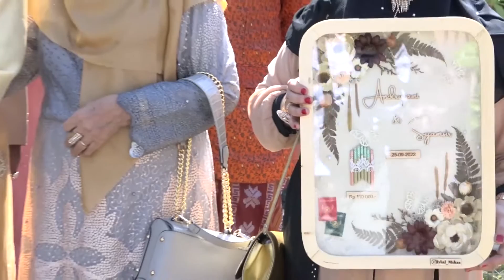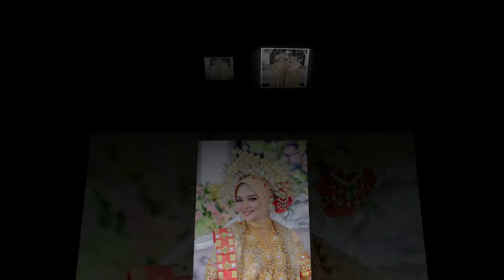Acara Akad Nikah Ani & Syamsir. Mapane, 25 09 2022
ZiaPhoto Poso
ZIA.PHOTO, Jln. Ki Hajar Dewantara, Kel. Lombugia, Poso Kota Utara